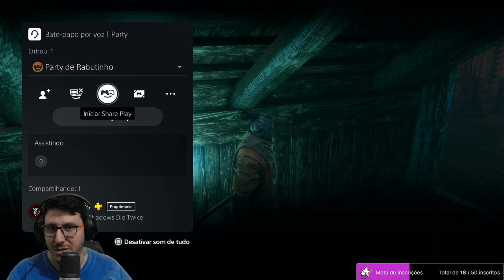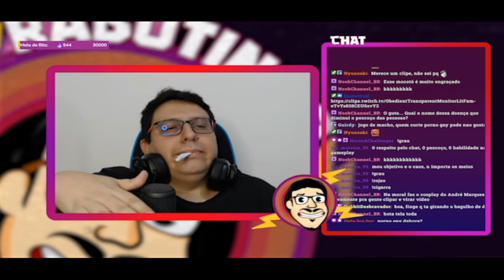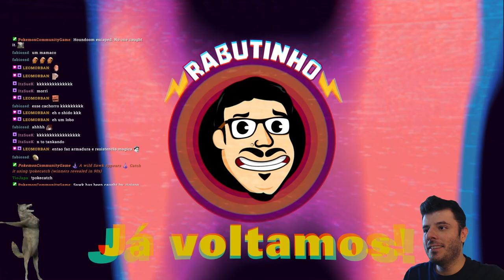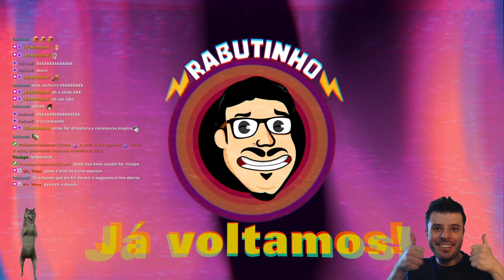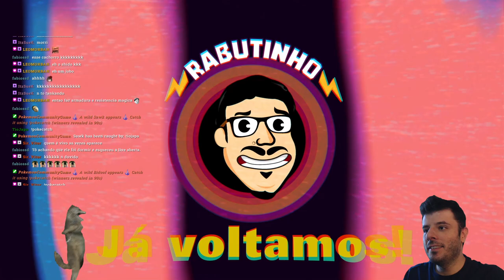Sekiro Gameplay ao vivo que rolou la na Twitch!